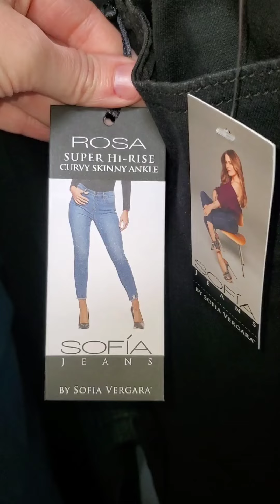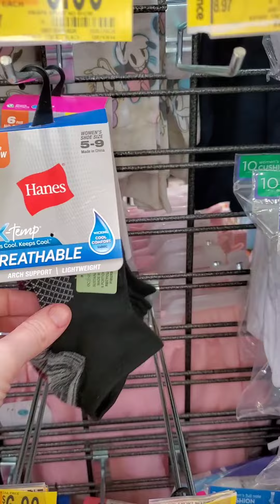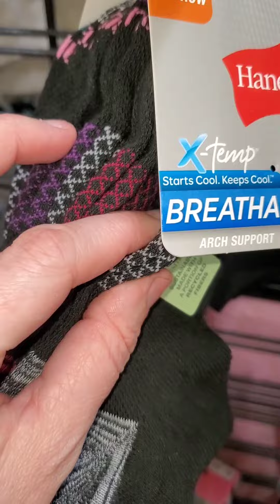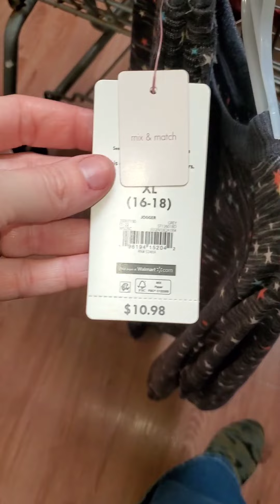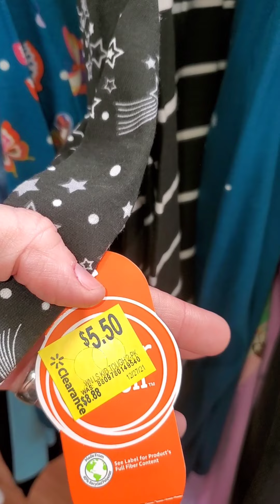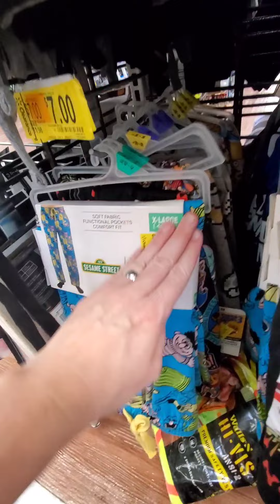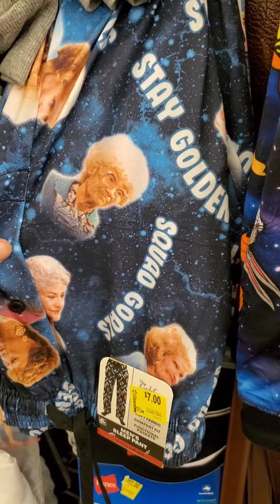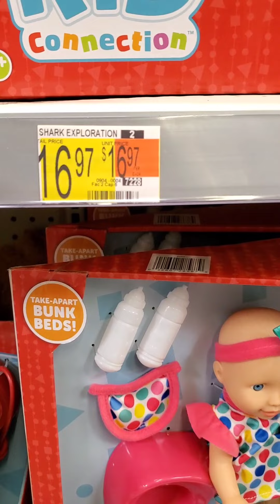🌻 Shop With Me For Awesome Clothes at Wal-Mart